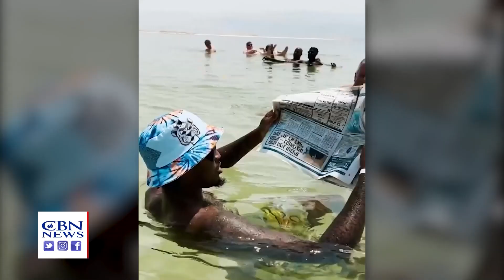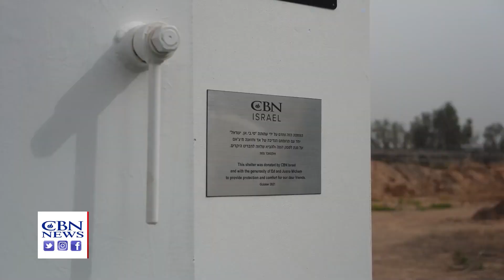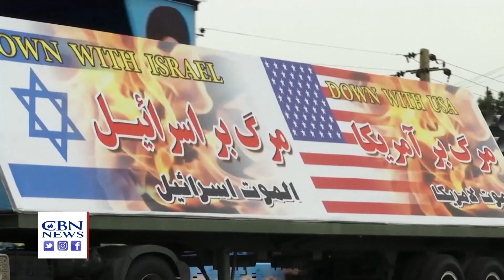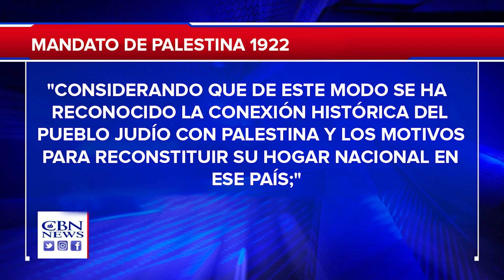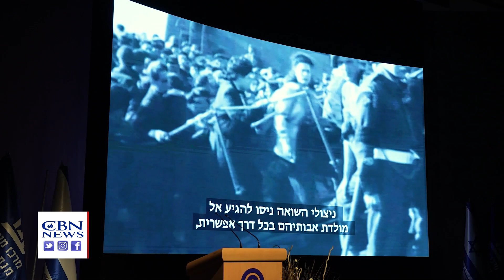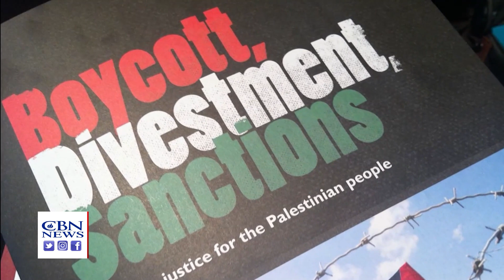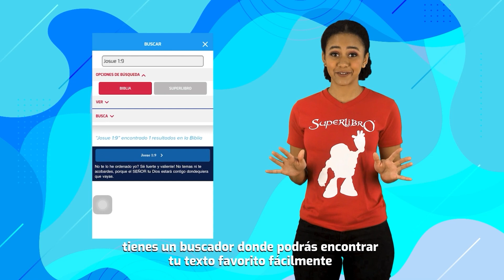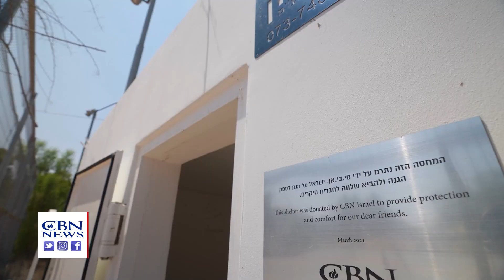🔴ENVIVO | OPERACIÓN "BREAKING DAWN", EL CONFLICTO DE TRES DÍAS ENTRE LA YIHAD PALESTINA E ISRAEL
👉🏼"TIERRA DE QUIÉN", UNA PELÍCULA QUE INVESTIGA LOS FUNDAMENTOS JURÍDICOS DEL ESTADO DE ISRAEL.

👉🏼EL EQUIPO DE BALONCESTO DE LA UNIVERSIDAD DE AUBURN VISITA LA TIERRA SANTA DONDE LOS JUGADORES SE DIRIGEN DESDE LA CANCHA AL MAR MUERTO.

👉🏼UNA MIRADA A LA OPERACIÓN "BREAKING DAWN", EL CONFLICTO DE TRES DÍAS ENTRE LA YIHAD ISLÁMICA PALESTINA E ISRAEL EN EL QUE SE LANZARON MÁS DE MIL COHETES CONTRA ISRAEL.